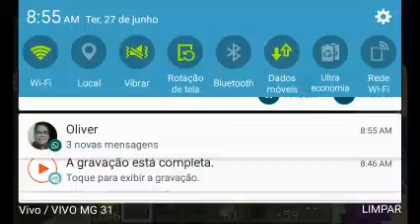Full dima Minecraft com Luck block part 2